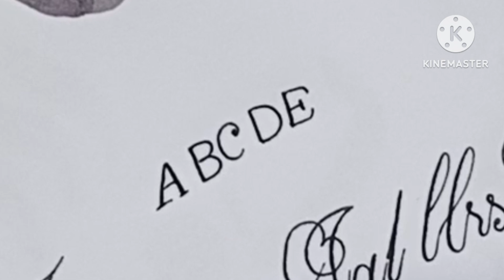ভালো লাগলে লাইক করবেন